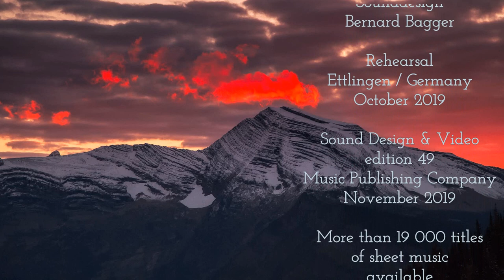The Ludlows Legends of the Fall James Horner Boris Björn Bagger Guitar Sinfonietta Ettlingen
James Horner (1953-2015) - The Ludlows (Legends of the Fall), video produced , Sinfonietta Ettlingen, arranged for guitar and strings by Boris Björn Bagger, Sound Design Bernard Bagger

Prof. Boris Björn Bagger is teaching guitar at the university of music Karlsruhe / Germany

Played with Takamine and Antonius Müller guitars, Hannabach strings used

edition 49 music publishing company has to offer more than 19 000 intersting titles